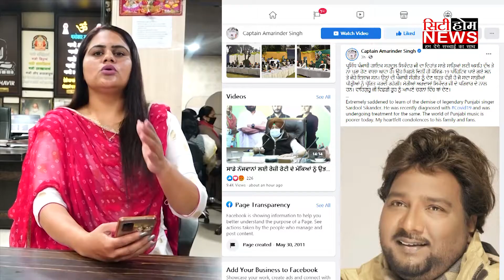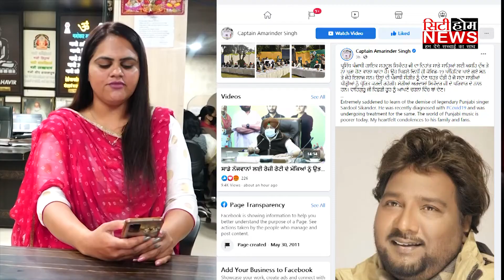ਨਹੀਂ ਰਹੇ ਸੁਰਾਂ ਦੇ ਸਿਕੰਦਰ "Sardool Sikandar" ਪੰਜਾਬੀ ਇੰਡਸਟਰੀ 'ਚ ਛਾਇਆ ਮਾਤਮ